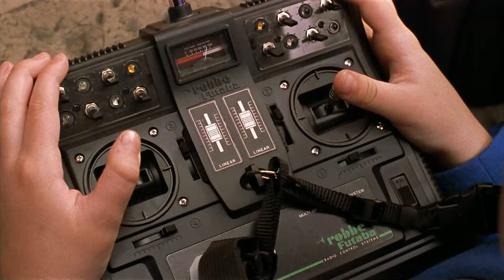Stuart Little Clip: Captain Stuart joins the Boat Race | Full Comedy Adventure Movie Clip | FC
It's boat race day and the Wasp's remote is broken. Stuart decides to captain the boat himself for the race.
1999 | Stars: Michael J. Fox, Geena Davis, Hugh Laurie, Jonathan Lipnicki | Director: Rob Minkoff